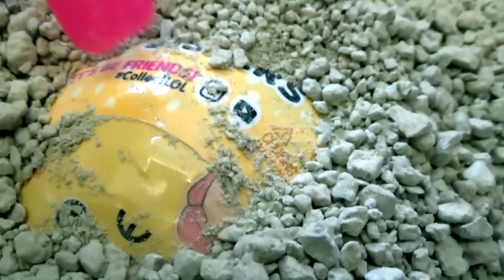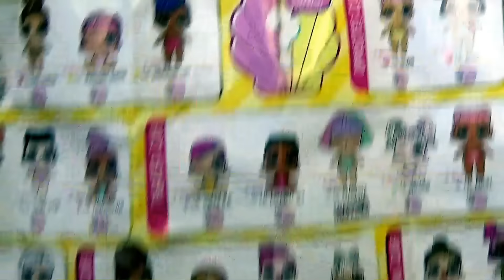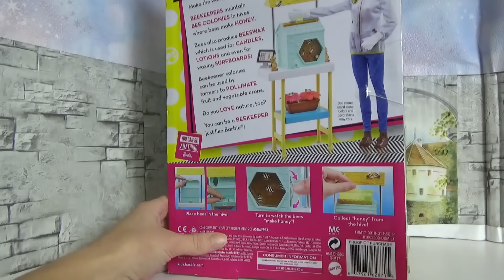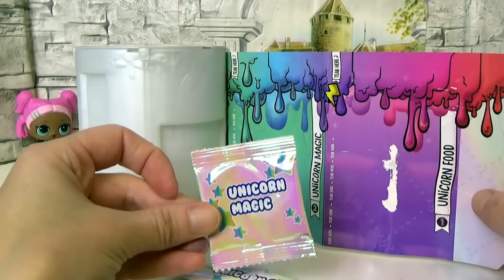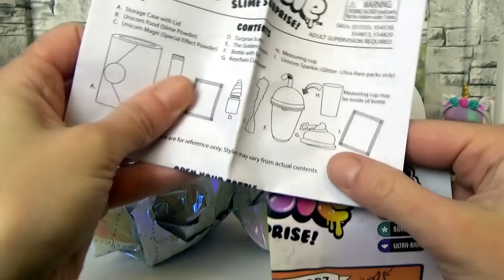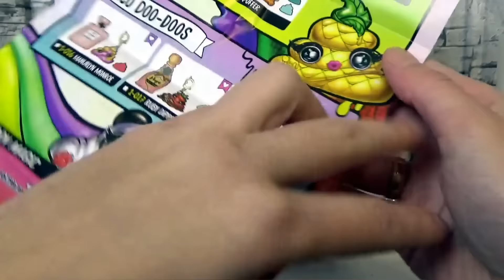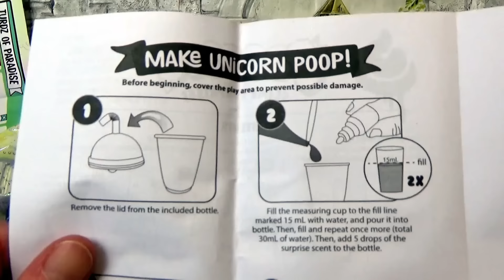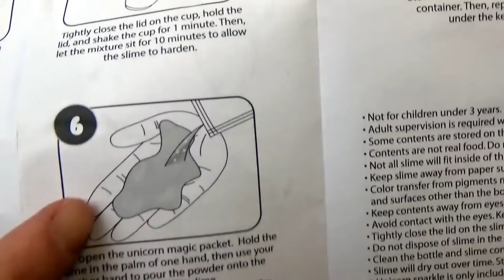Мультики КУКЛЫ ЛОЛ СЮРПРИЗ в бассейне, Пупси слайм и другие серии сборник мультиков ЛОЛ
У нас всегда интересные мультики с куклами, лол сюрпризы и многое другое для детей! КУКЛЫ ЛОЛ СЮРПРИЗ МУЛЬТИКИ!